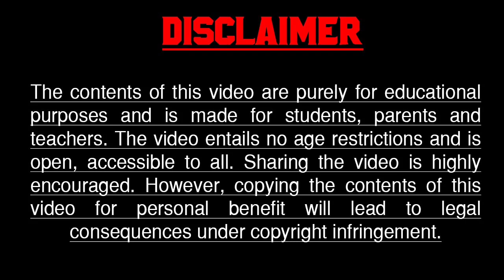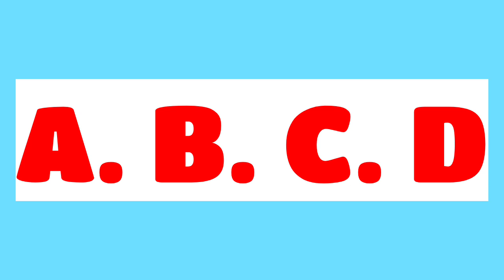JR K. G. BUCHAS LEARN A B C D❤️ WITH LOTS OF FUN AND ENJOYMENT 👍 DON'T MISS TO WATCH FULL VIDEO 👍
TO GET NOTIFICATIONS OF MY SHALINI HUBLIKAR CHANNEL NEW UPLOADED VIDEOS AND NOTIFICATION OF MY LIVE STREAM 👍 GO TO PLAYLIST YOU CAN WATCH ALL VIDEOS 🙏